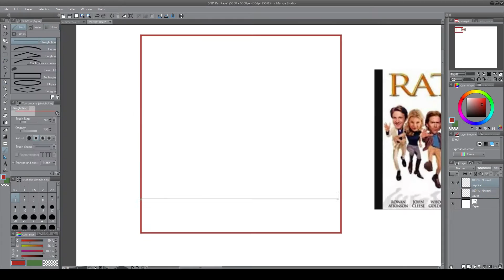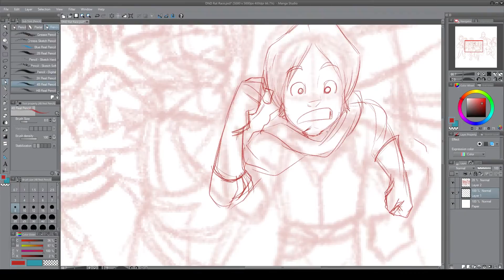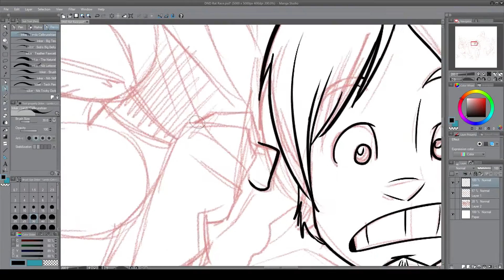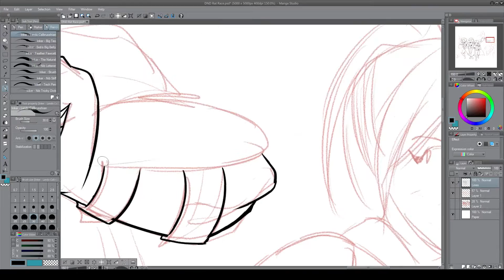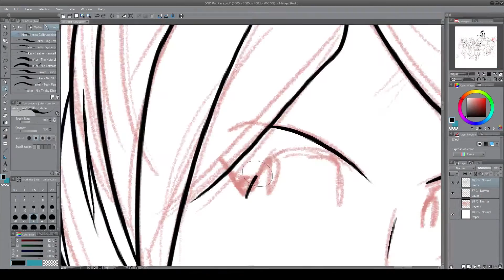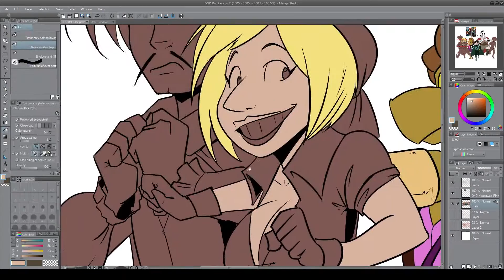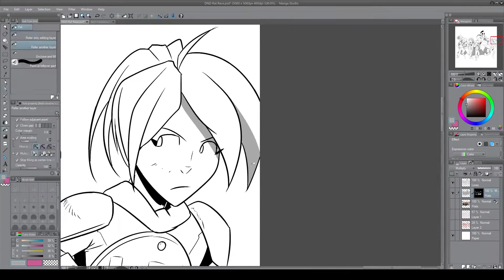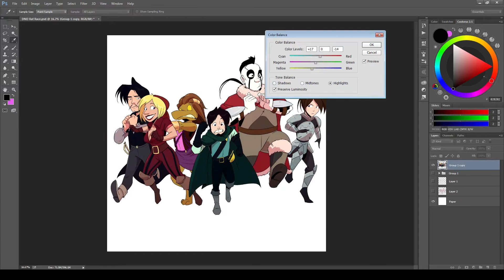Sketchalings Draws: Dungeons & Doritos - Run Away!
Tony's back! He drew a thing and recorded the whole shebang for your enjoyment. Multiple hours, compressed TWO THOUSAND TIMES, along with some buffoonery.